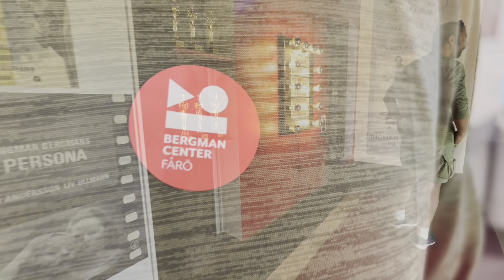Ingmar Bergman Fårö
References:

The Bergman Estate on Fårö

Hem | Bergmancenter